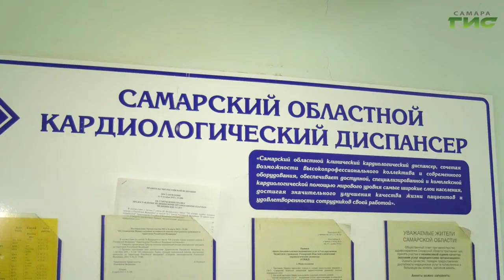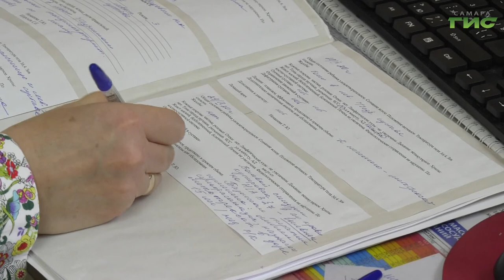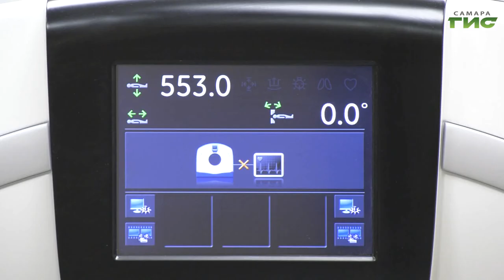Ежегодно самарские кардиологи спасают тысячи детских жизней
Тысячи детских жизней спасают самарские врачи-кардиологи ежегодно. Кроме жителей региона в областной диспансер приезжают лечиться и оперироваться пациенты со всей страны. Самарские врачи работают по уникальным технологиям и ежегодно стажируются за границей. Во Всемирный день сердца Сергей Кизоркин побывал в кардиодиспансере и расскажет о героях нашего времени.